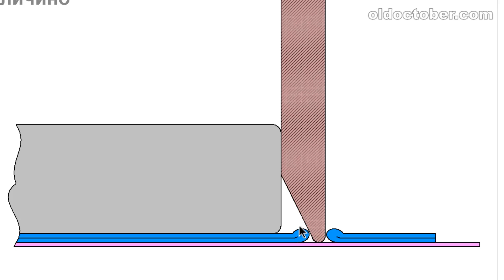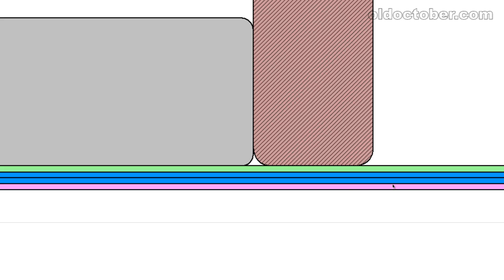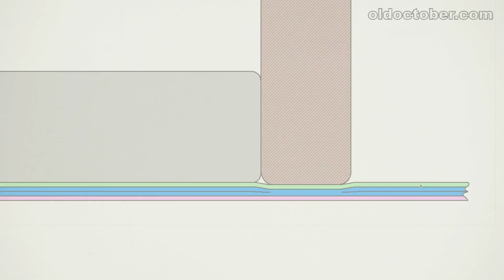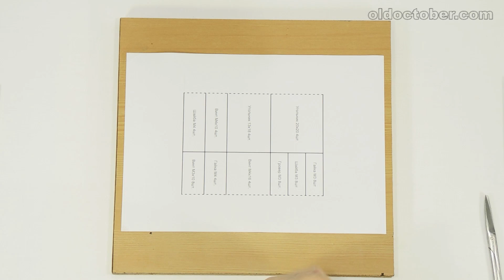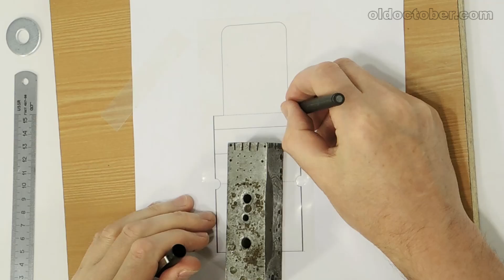Сварка полиэтиленовой плёнки своими руками | Handmade Heat Sealer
Простая, но надёжная технология сварки полиэтиленовой плёнки с помощью самодельной оснастки. Связанная статья

В этот раз мы с вами будем сваривать полиэтиленовую плёнку по простой, но весьма надёжной технологии. Эта методика может пригодиться для упаковки широкого спектра продуктов, начиная с готовых изделий и комплектующих, и кончая, гелями и жидкостями. В ролике показан процесс изготовления разных типов упаковки.

Пролог

Для сварки плёночных материалов, существуют специальные фабричные приспособления, но их цена обычно превышает 100$, а универсальность оставляет желать лучшего.

Мы же с вами сейчас освоим сразу два технологических приёма, которые позволят решить самый широкий круг задач, связанных с упаковкой изделий при мелкосерийном производстве или мелкой розничной торговле. Затраты же наши, при этом, будут в основном определяться стоимостью самой свариваемой плёнки.

Необходимое оборудование и материалы для сварки плёночных материалов

Для освоения этой технологии, нам понадобятся следующие инструменты и материалы: парочка отработавших свой век жал от паяльника, сам паяльник, мощностью 40-60 Ватт, и небольшой отрезок фторопластовой ленты.

На этом чертеже изображена оправка, предназначенная для сварки полиэтилена с одновременной обрезкой излишков плёнки.

Угол наклона основной рабочей поверхности оправки составляет примерно 30 градусов. Небольшое закругление торца оправки защищает от повреждения шаблон, служащий ориентиром положения сварных швов.

Замечу, что такая форма жала годится только для правши. Для левши, чертёж нужно отзеркалить.

Во время сварки, два листа полиэтиленовой плёнки прижимаются деревянной линейкой к шаблону. Нагретая паяльником оправка двигается вдоль линейки, сваривая края плёнок и отрезая излишки.

Чтобы изготовить такую оправку, нужно сначала расплющить край медного жала молотком, а затем придать окончательную форму напильником. Острые грани рабочей поверхности необходимо сгладить мелкой наждачной бумагой.

Другая оправка предназначена для сварки переборок. Она снабжена плоской рабочей поверхностью, ширина которой позволяет сваривать две плёнки толщиной до 0,1 мм каждая. Для более толстых плёнок придётся изготовить и более широкую оправку, из расчёта 2мм ширины рабочей поверхности на 0,1мм толщины плёнки.

Технология получения сварного шва, с помощью этой оправки, отличается от предыдущей лишь тем, что между плёнкой и оправкой помещается фторопластовая прокладка.